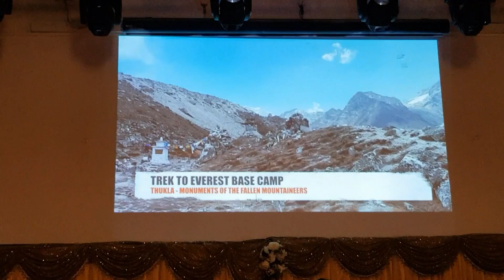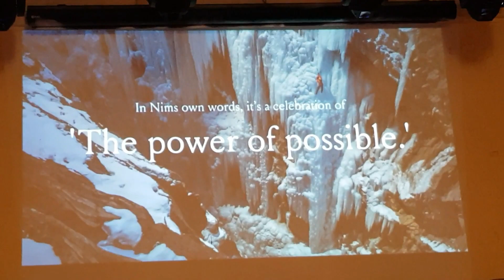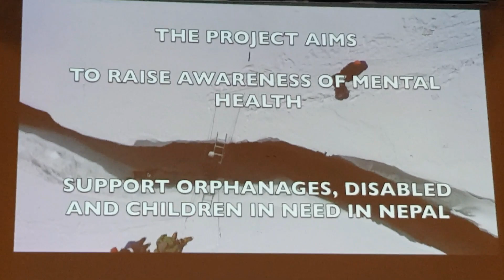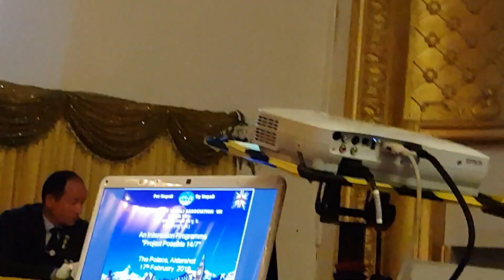PROJECT POSSIBLE. 14/7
NIRMAL PURJA 2019